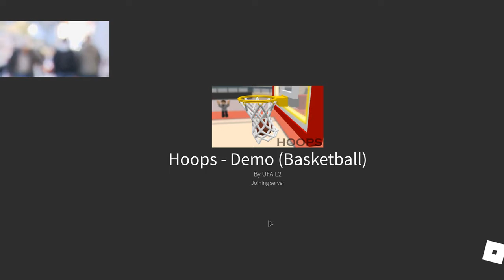Aigio gamenight!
Playing a gamenight with the Aigio community.